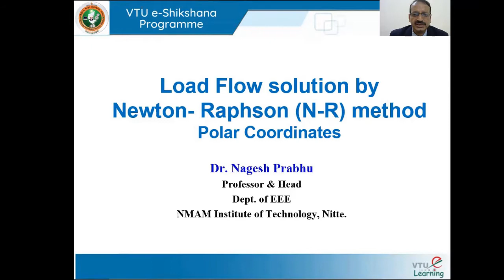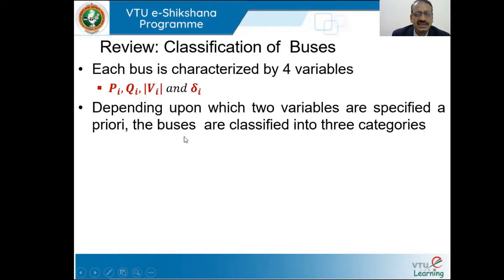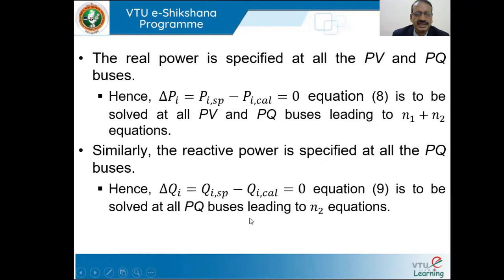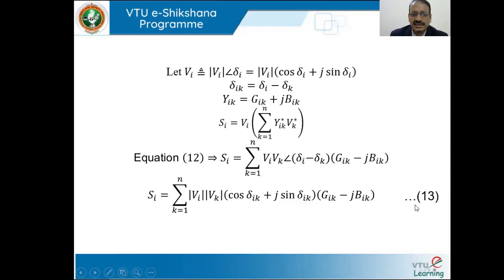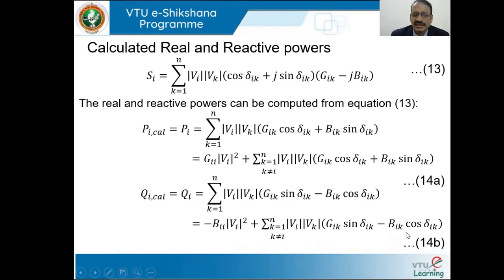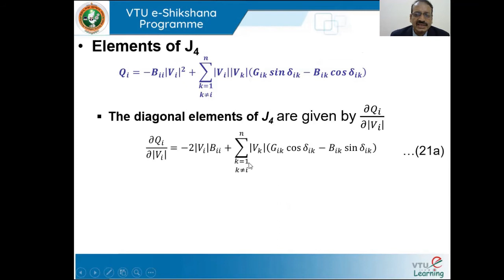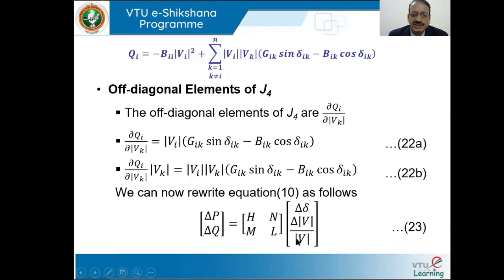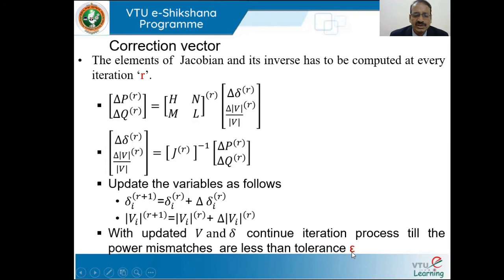Module 02 - Lecture 01 - NR Method